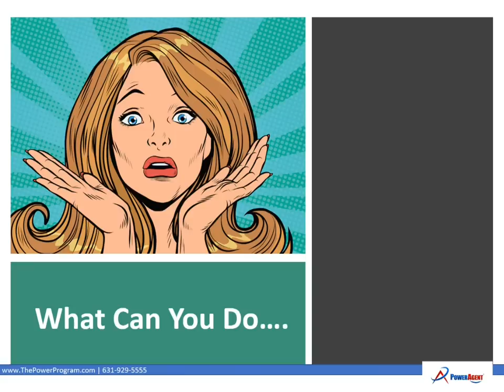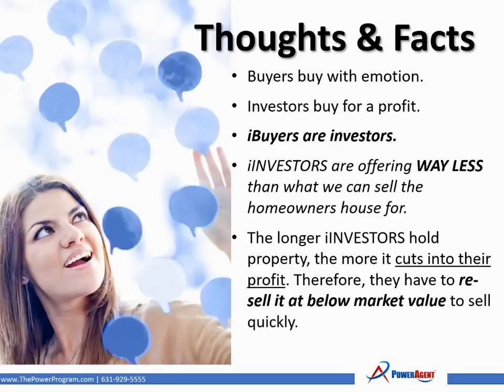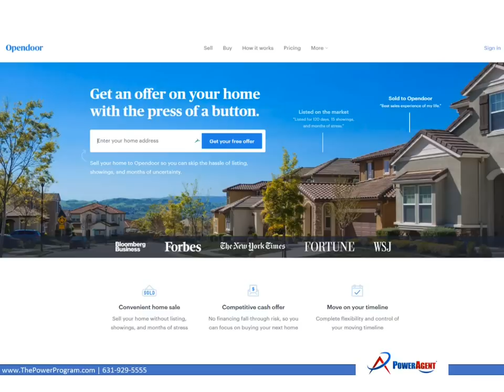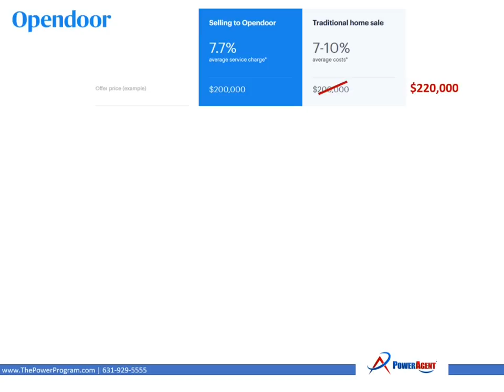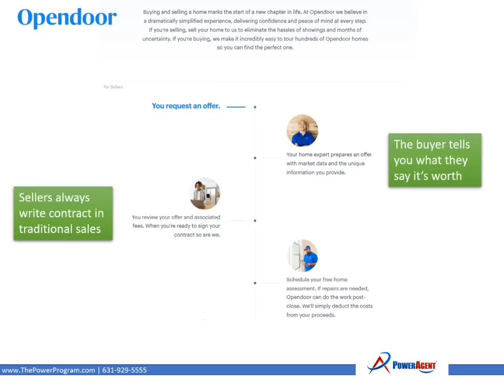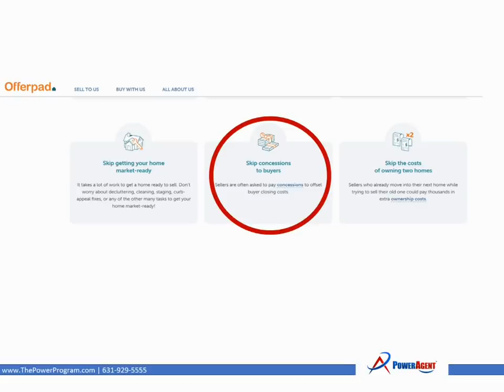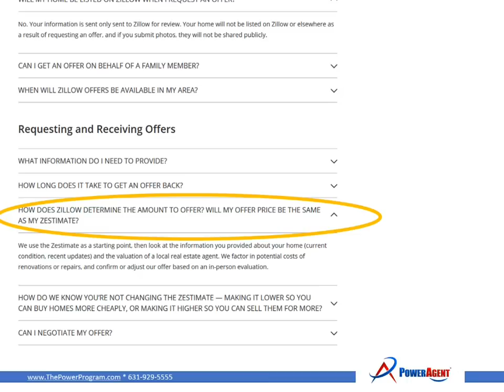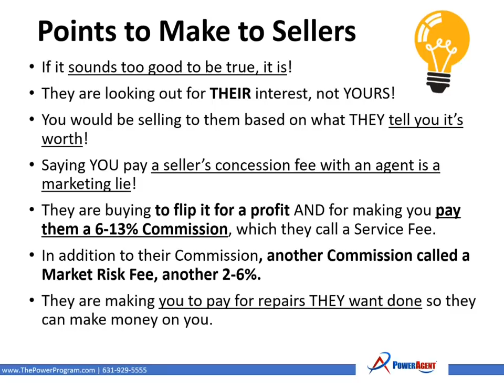iBuyer: The Worst Thing to Happen to Homeowners | Darryl Davis Seminars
Every Monday real estate speaker and coach Darryl Davis has an hour long coaching call to answer questions, problem-solve, and share strategies and insights on how to help his coaching members thrive regardless of market conditions or disruptors. Recently, more and more members have shared concerns regarding iBuyers and what that has meant for them competition wise in their market places. That's why Darryl went into the studio to create this powerful breakdown of why iBuyers are the worst thing to happen to homeowners and what real estate agents need to know about this disruptor and how and why they must help consumers in their market understand the bottom line truths that will dramatically hurt their return on investment should they choose these third party options. It's powerful, educational, and something every agent needs to know to help them  be the kind of resource today's sellers need.